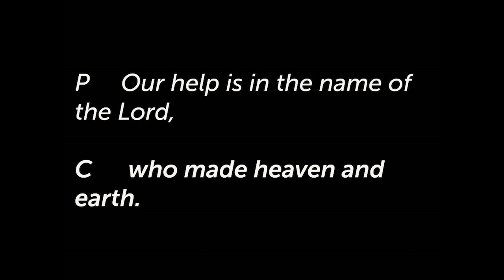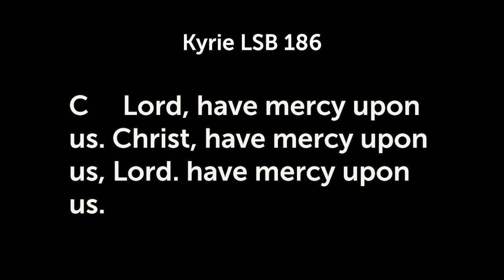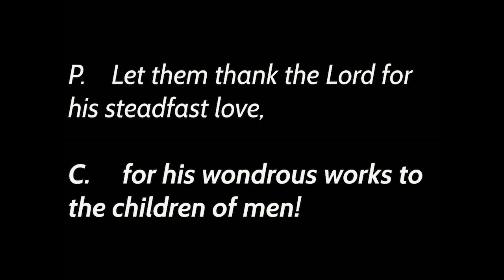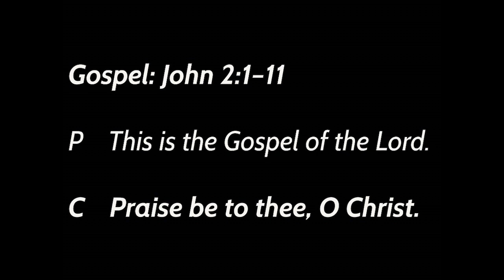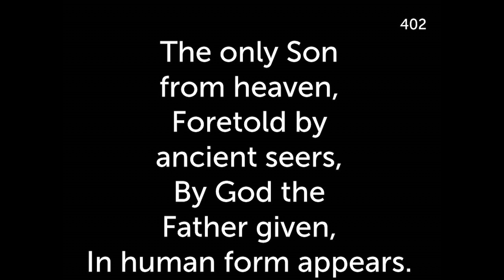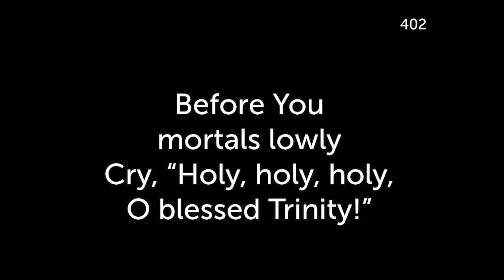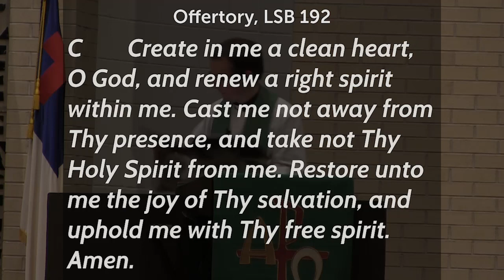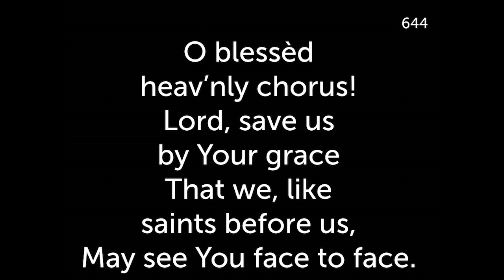Christ Lutheran Church Service January 12, 2023